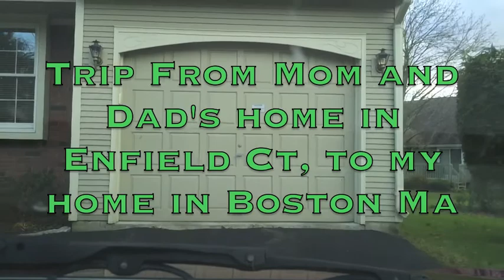Fire Wave, Square Dance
These two musical compositions "Fire Wave" and "Square Dance", are two of the four movements (2nd and 4th) of my composition "Four Pieces of Eleven", written in 1993 for dancer and choreographer, Robin D'Amato. My original title was "Four Pieces In Eleven", but
adopted the former, thought up by Robin, because it's way cooler.

The visuals, as in most of my "arty' videos is created as a means to get my music out there, but this was one I was really excited to make because of the possible synesthetic relationship between sound and sight and because, if I could see a one hour and forty five minute car trip in just a few minutes, that would be totally awesome.

(Gary Fieldman endorses Vic Firth products)